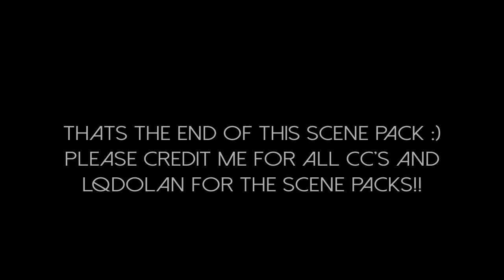grayson dolan pre-colored cute/soft scene pack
please credit dulldolan on instagram for all cc's and give lqdolan credit for all scene packs.